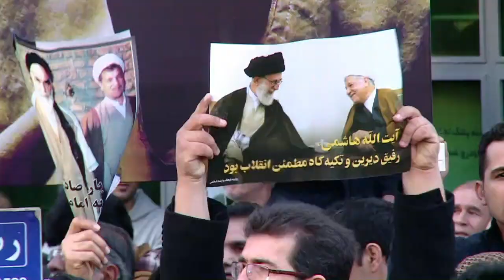مئات الالاف في تشييع الرئيس الايراني الاسبق اكبر هاشمي رفسنجاني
شارك مئات الاف الاشخاص الثلاثاء في طهران في تشييع رئيس مجمع تشخيص مصلحة النظام والرئيس السابق اكبر هاشمي رفسنجاني، احد اركان الجمهورية الاسلامية الذي توفي الاحد عن 82 عاما. تقرير مسجل. ماجد صوراتي / رانيا سنجر